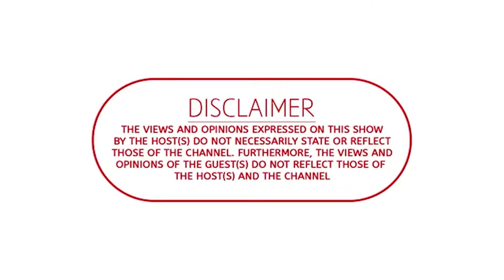PY EP 73 | Teboho Pitso, Medical use of Weed, Weed Farming, Weed Economy, Weed, Imbanje, Intsango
We chat to Teboho Pitso also known as Uncle Tebza, a Medical Cannabis Researcher and Practitioner on Cannabis Medical Use, edibles, weed and the economic side of Cannabis.

Iqembu La Bantu
Abasakazi Ba Bantu: Joyful Joy
Filmed and Edited by: Campro Studios
If you need to hire cameras, videography and photography